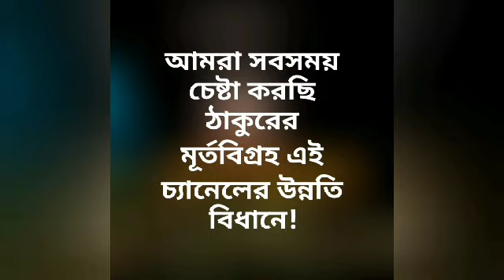অষ্টমগর্ভের সন্তান মাতা দুর্গাপুরী দেবীর দিব্যজীবন|Mata Suvedapuri Devi, Saradeswari Ashram|Pranaram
অষ্টমগর্ভের সন্তান মাতা দুর্গাপুরীদেবীর দিব্যজীবন
Mata Suvedapuri Devi,
Pranaram বাংলা
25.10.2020